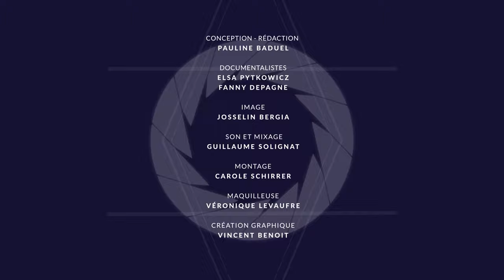💄 "Prostitution" ou comment briser les chaînes selon Mireille Dumas | À retrouver sur madelen-INA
🎬 La série documentaire "Prostitution" de Mireille Dumas (1992) est à voir en intégralité sur madelen

🗣 "Ce qui m'a intéressée dans cette série, c'était de savoir pourquoi on se prostituait. Et à chaque fois, quand on écoute les histoires, on se rend compte que le corps a d'abord été anéanti ou détruit, qu'il y a eu violence ou maltraitance."

💡 Experte dans l'art de décrypter et cristalliser l'intime à l'écran, Mireille Dumas replonge dans l'une des œuvres phares de sa carrière, la série documentaire "Prostitution", saluée par la critique et le public en 1992.
La documentariste nommée au 7 d'Or évoque son rapport avec les personnalités bouleversantes de ses enquêtes et revient sur le recueil des témoignages durs, profonds mais surtout dignes de femmes et d'hommes qui ont fait de leurs corps leur moyen de vivre... ou de survivre. 🔍 Dumas ose questionner, avec une profonde humanité, le privé et le tabou dans un triptyque précurseur ouvert sur l'identité en marge dans la société.

Profitez de 30 jours offerts sur notre plateforme, puis 2,99 euros par mois